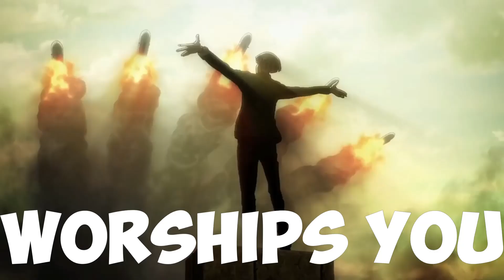Attack on Titan waifus are perfect...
Mikasa, Historia, Hange, and many more... Who do you choose?

List of waifus in this video:

0:00 Annie
0:06 Mikasa
0:13 Pieck
0:20 Hange
0:26 Ymir
0:32 Historia
0:37 Yelena
0:43 What do you think?

→ Copyright: TV Tokyo Corporation (Attack on Titan)
→ Editing Software: Shot Cut 22.04
The voice is the low-pitched version of my girlfriend's voice :) (Software: Audacity)

This video does not reflect the actual storyline of the anime. By adding noncorresponding subtitles (that do not match the Japanese statements), adding extra videos, editing techniques, and adding voice-overs, I created a new imaginary storyline that could have happened but never did.